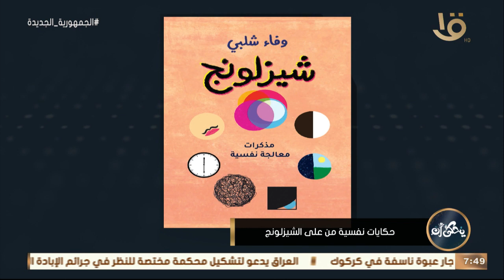د. وفاء شلبي: "اضطراب الشخصية الهستيرية".. المرض صديقي مش حاجه حلوة لأنه بيكون ماسك في المرض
يحكى أن | "المرض صديقي".. د. وفاء شلبي: "اضطراب الشخصية الهستيرية".. المرض صديقي مش حاجه حلوة لأنه بيكون ماسك في المرض